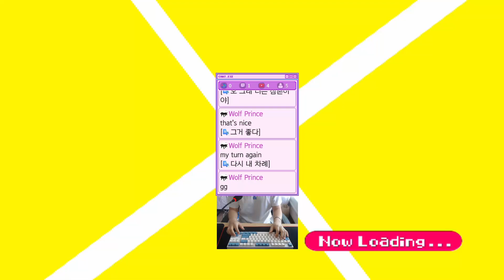고수들이 쓰는 기술 [중간 DT // 도네이팅]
↓테트리스TV 후원하는 방법 2가지↓
(쿠팡 링크로 들어가서 원하는 물건 검색해서 구매해주세요. 소정의 수수류가 저에게 후원됩니다.)

구독버튼을 누르고 테트리스 영상을 정기적으로 시청하세요 : )
테트리스는 PTSD【외상 후 증후군】증상을 완화 시키고
정신질환 및 트라우마 치료에 효과적이며
여러분의 집중력을 높여줍니다.

편집 및 노이즈 리덕션 : 다빈치 리졸브 16

링크를 통해서 물건을 구매하면 저에게 소정의 수수료가 지급 됩니다.
쿠팡의 로켓배송을 이용하여 내일 바로 받아볼 수 있습니다.